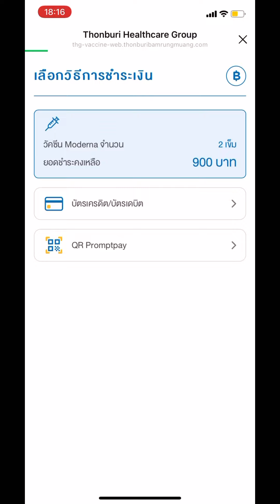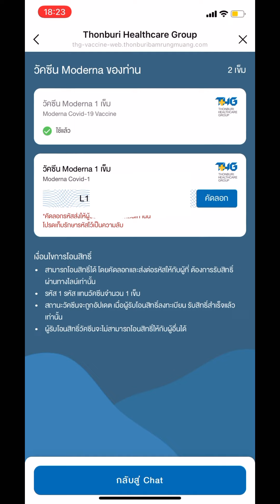สอนนัดหมาย โอนสิทธิ์ วัคซีน Moderna เครือ รพ.ธนบุรี ทุกขั้นตอน | PZployzaiiii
สอนนัดหมาย โอนสิทธิ์ วัคซีน Moderna เครือ รพ.ธนบุรี ละเอียดทุกขั้นตอน
หวังว่าคลิปนี้จะเป็นประโยชน์ กับ ทุกคนนะคะ

 กล้อง - iPhone11
โปรแกรมตัดต่อ -  vllo pro